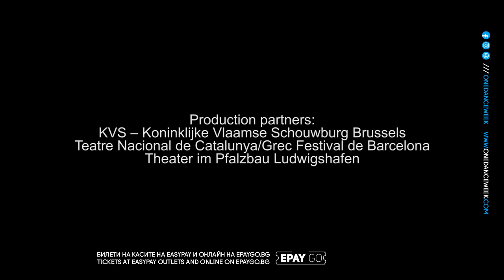KIND (Peeping Tom) @ ONE DANCE WEEK 2019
KIND
Peeping Tom (Belgium)

20/21 SEPTEMBER - 20:00
"Boris Hristov" House of Culture - Plovdiv

That delicate tug on the heartstrings, an all too fragile treasure, the apple of one’s eye. The child.

Dancers from different generations and a mezzo-soprano bring us back to the childhood we forgot, grew out of, or never quite understood. Fighting fears, shedding illusions, one’s first autonomous choices, the physical transformation — all of it is part of childhood as seen through a realist’s eyes and with no pink glasses.

Peeping Tom, the Belgian dance theater company, return to Plovdiv presenting an overwhelming portrait of the all-important first years which shape one’s personality. The performance is an amalgamation of behavioral models, science and personal experience to recreate the complex interior, as well as exterior, world of children on their way to adulthood.